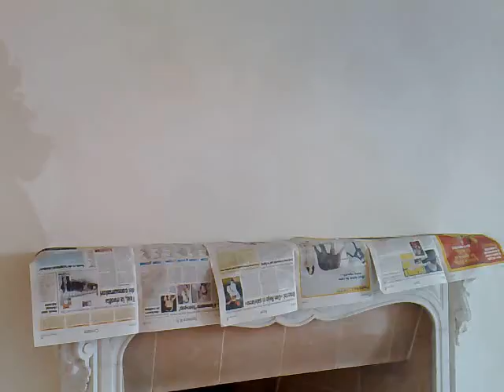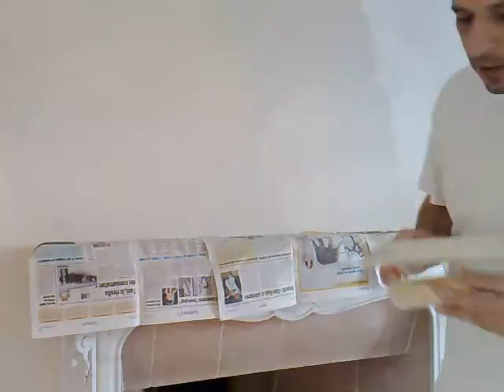Sikkens Chalix: Fondo per effetto Marmorino e Stucco Lustro.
Applicazione di fondo per decorativo a base di calce Sikkens Chalix.